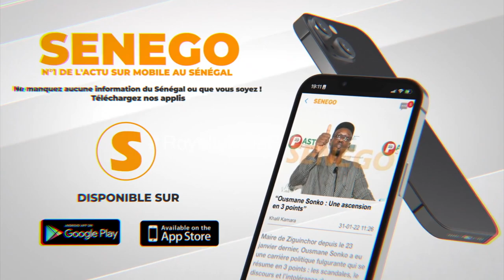Affaire terrorisme : La mère de Makhtar Diokhané blanchit son fils et interpelle Macky Sall